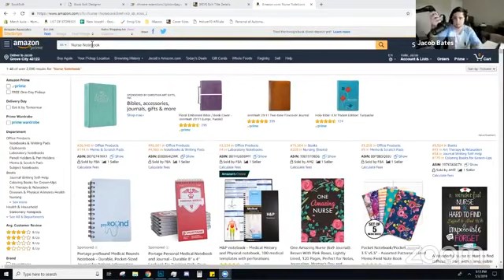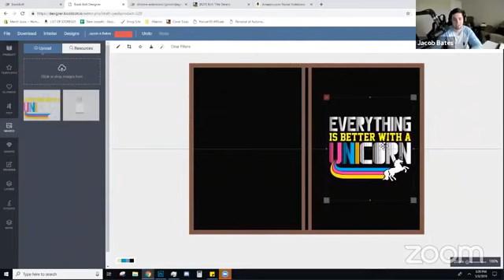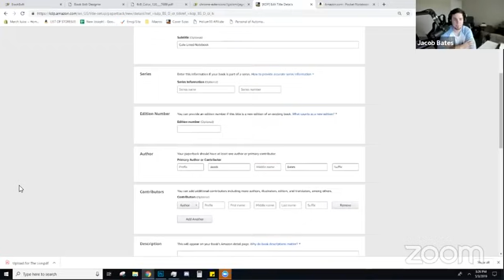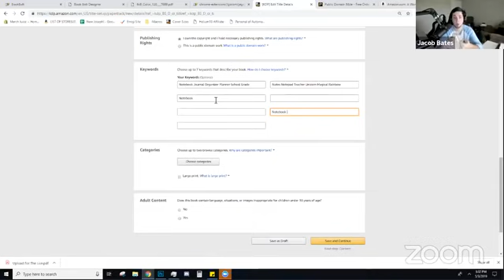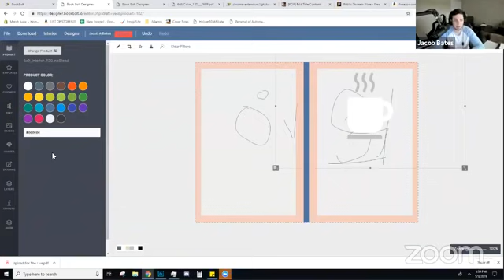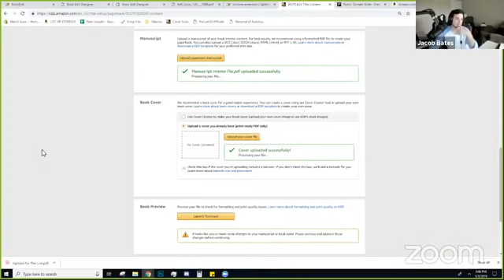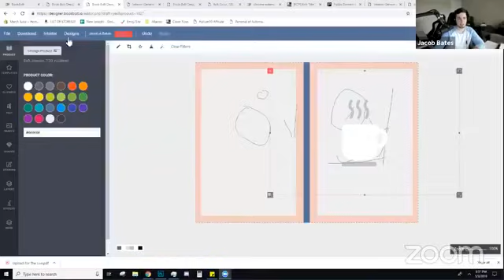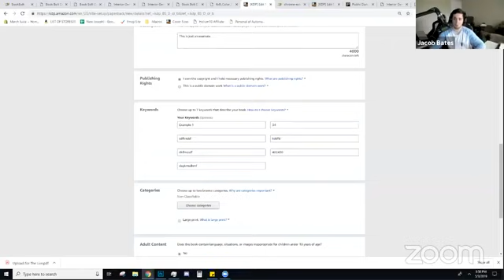KDP Webinar - Upload Process Research and Q&A with Jacob Bates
Make sure to not miss the Key to Success Workshop with Jacob

In this video we go over an overview of how to get designs up on no/low content books on the KDP platform. These are print on demand books that you can sell to customers who are already on Amazon!

Make sure to get started TODAY and hop on this opportunity to make money online through another avenue of print on demand.